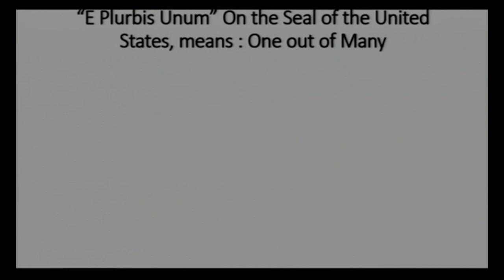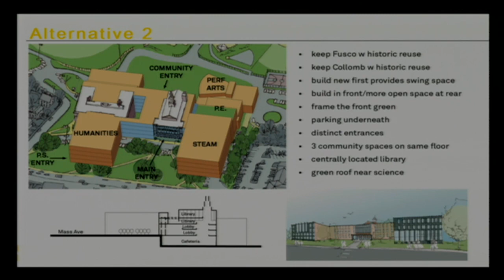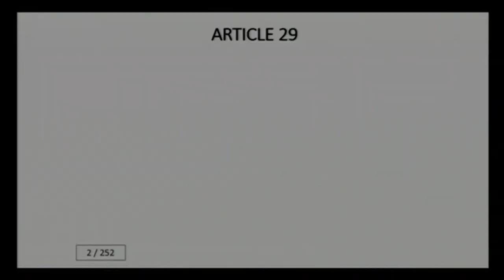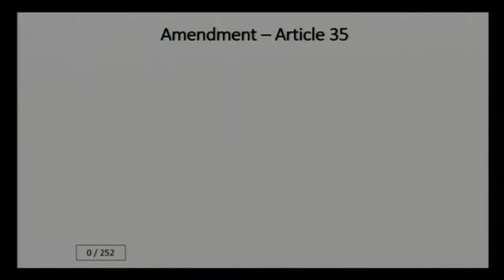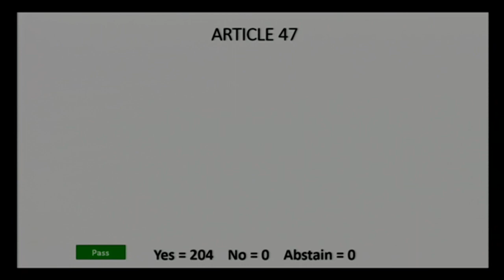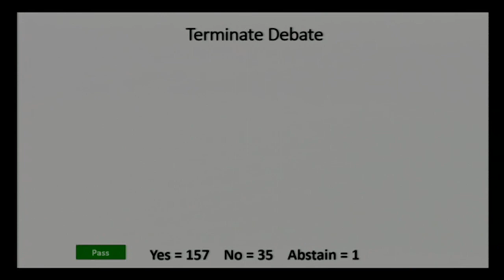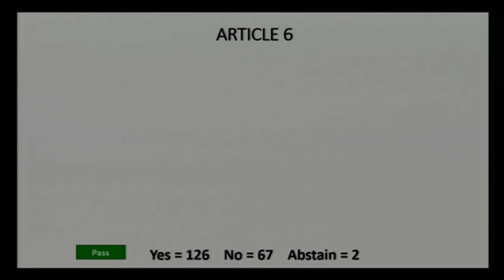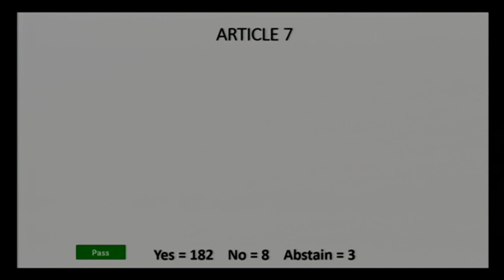Town Meeting - May 2, 2018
Town Meeting was shot on May 2nd, 2018 in Arlington Town Hall’s Auditorium. Special thanks to ACMi volunteer Lenard Diggins for his assistance.